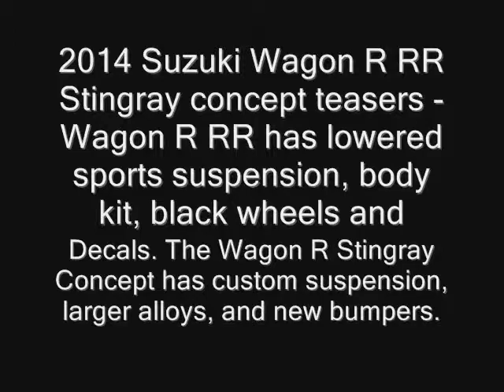2014 Suzuki Wagon R RR Stingray concept teasers New Model next gen redesign 480p